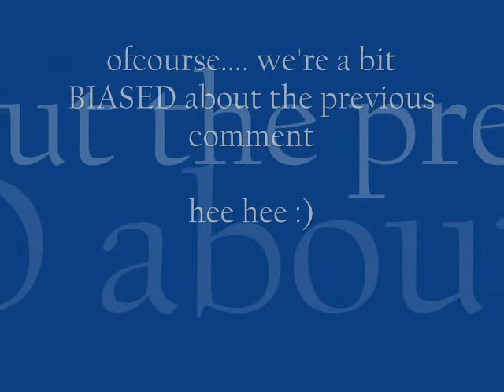Hayden whistling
Hayden whistling at 2 1/2 weeks old